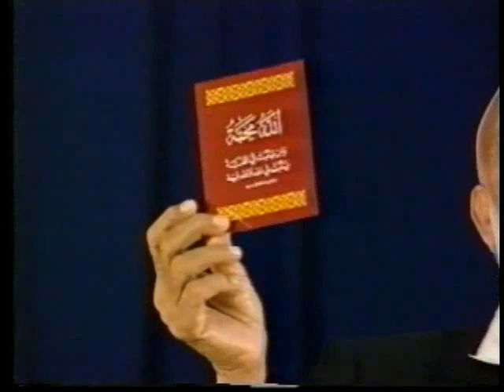Missionary Inroads - Maldive Islands - Sheikh Ahmed Deedat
Missionary Inroads - Maldive Islands - A lecture on Missionary Inroads by Sheikh Ahmed Deedat in the Republic of Maldives on 8th December 1987.

The Maldive people are warned by Sheikh Deedat that they must be aware of the inroads made by the Christian Missionaries. He educates his audience on how to handle this menace in their country.

About Sheikh Ahmed Deedat:
In 1986, the King Faisal Foundation awarded the King Faisal International Prize for SERVICE TO ISLAM, to a South African who is more or better known than many dignitaries in their own countries. This was the first time that this prestigious award has been awarded to a South African.
The recipient of this award was a man totally dedicated to his faith and its propagation and who was not afraid to challenge any one to a debate to settle once and for all the matter, who has the good news right?
He was none other than Sheikh Ahmed Deedat, reverently known and called UNCLE by those who hold him in high esteem and admiration.
The award came after a lifetime of struggle to propagate Islam and to defend Islam against the onslaught of the missionaries.
Finally, he was given recognition by the international Muslim community that he deserved and focused more sharply the attention of the Muslim world on the most important aspect of his work, the challenge to propagate Islam. This was his life long ambition to focus the Muslim world's attention and resources on the propagation of Islam, and at last he succeeded. What a moment of jubilation, achievement and personal gratification for Sheikh Deedat the award was, a turning point in his life.